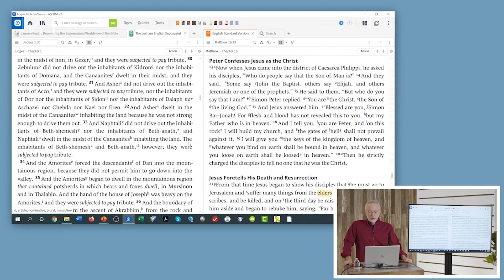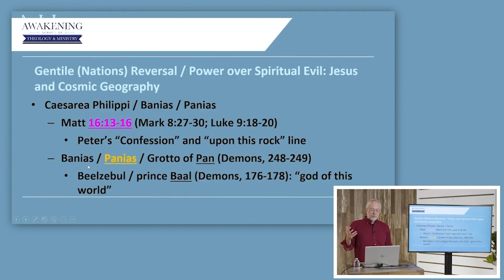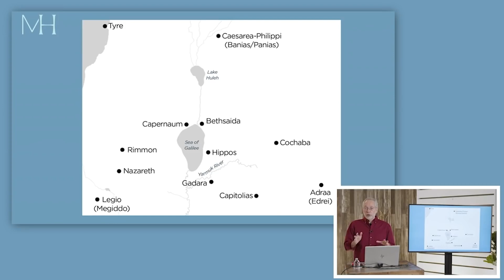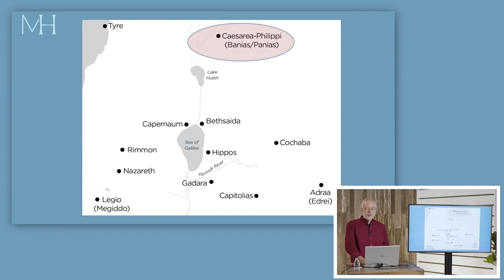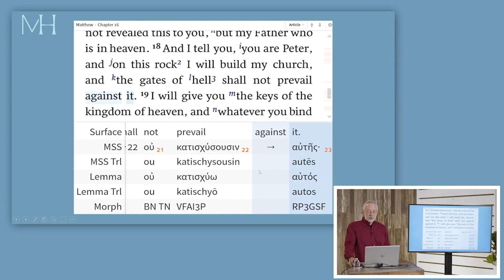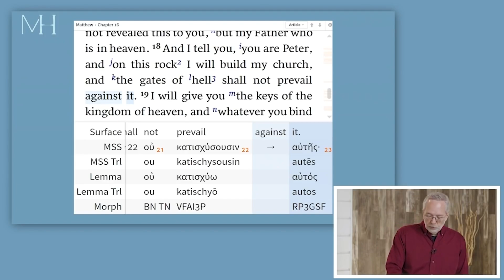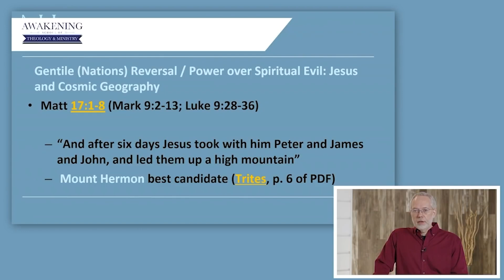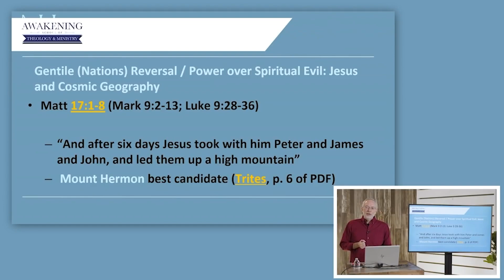Por qué la "roca" no es ni Pedro ni Jesús (Michael Heiser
El Dr. Michael Heiser explica por qué la mejor manera de entender el pasaje de Mateo 16:19 es interpretarlo en su contexto cultural y geográfico.